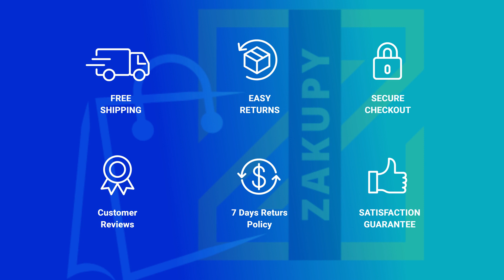Zakupy | Shop With Confidence | A Trusted E-Commerce Destination in Pakistan.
Zakupy is your premier destination for an unparalleled online shopping experience in Pakistan. As an innovative e-commerce platform, Zakupy brings together a vast array of high-quality products, from fashion and electronics to home decor and more, all in one convenient online marketplace. With our user-friendly interface and a commitment to security and customer satisfaction, Zakupy empowers shoppers across Pakistan to browse, select, and purchase with confidence. We are dedicated to providing a seamless and enjoyable shopping journey, ensuring that every customer finds the perfect item they need. Trust in Zakupy, and let us redefine your online shopping experience, making it more enjoyable and hassle-free than ever before. Shop with confidence, shop with Zakupy.